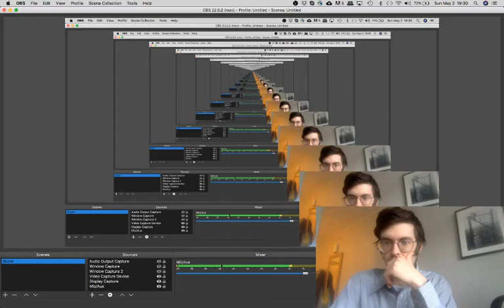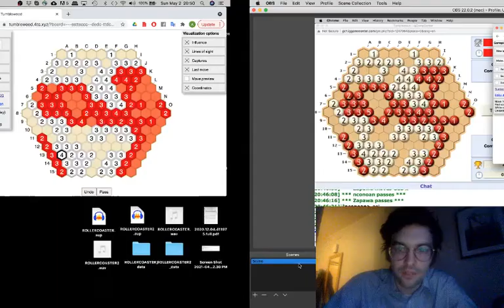Tumbleweed 2021 Open Tournament Semifinals (Zapawa vs nconoan) with analysis by Hootie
An exciting match of Tumbleweed between:
Red - nconoan
White - Zapawa
Commentary by Alek and Hootie.
Match played Sunday, May 2, 2021 on iggamecenter.com

the winner of this match will go on to face Atari in the finals!

Our Community
(The Game of Tumbleweed Discord server)
(The Game of Tumbleweed Facebook group)

Online Play
(real time and AI opponent)